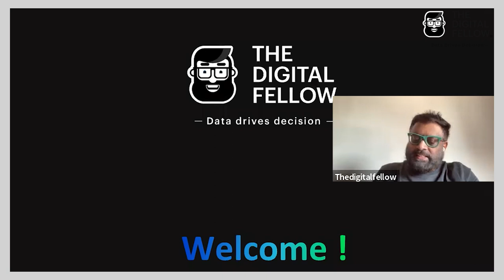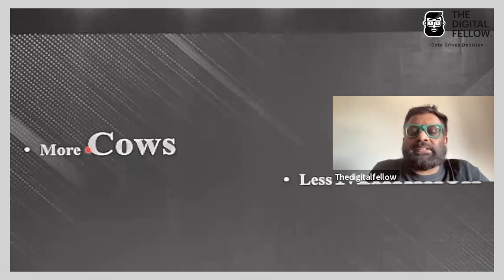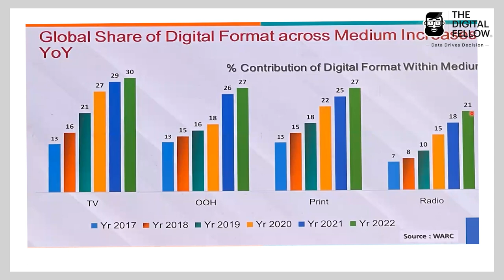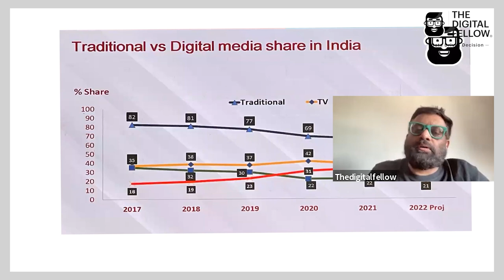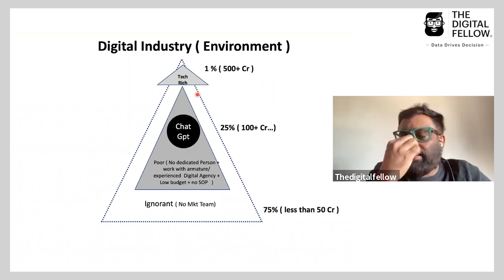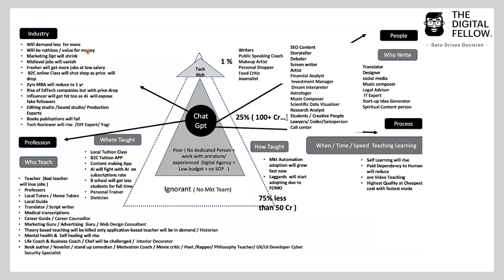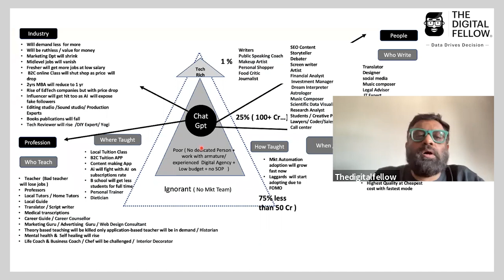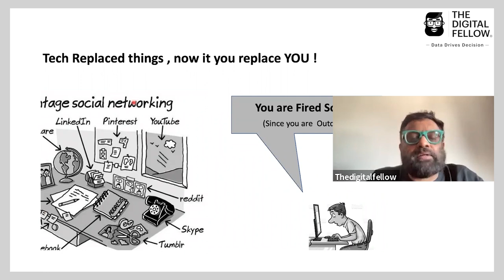Digital Marketing Now: How to use ChatGPT & Prompts Explained | TheDigitalFellow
In this video our Founder covers how ChatGPT and other AI Apps Alternatives like StockFish will impact Industry, Jobs, Skills, Careers, & Productivity Digitally.

Timestamps:
00:00 - Understanding your Prompts
01:15- Being a Life long student & Looking at other AI applications
03:49- Formal Introduction
05:25- Upgrade your Knowledge or Digital Industries will leave you behind
08:11- I never got any mentors so I try to become one for others
10:13- MarTech: Looking at the ecosystem before understanding impacts of ChatGPT
14:09- The new Resources and Job roles in the marketing space
15:31- Marketing as a Service
16:43- A look at the Margins of the Industry in terms of Revenue
17:48- Global share of Digital format across industries
22:45- Indian Digital Industry breakdown and where ChatGPT helps
36:47- How to Survive the AI revolution into our existing industries
37:46- ChatGPTs Impact on non AI resources
39:49- AI and API must Integrate

Part 2 of this video (Linked Here)-

Our goal is to convert traditional businesses into digital ones. Our purpose is to help our partners with a data-driven approach to advise, remove & fix bottlenecks.

Industry Expectations vs Your Skill and Experience | Keynote at IMT Nagpur 2022